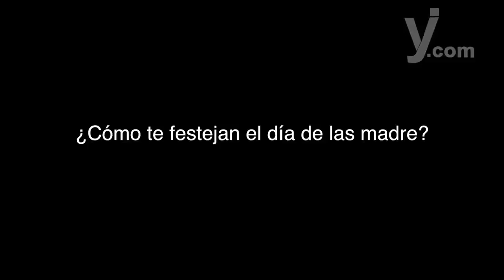Día de la Madre… y de las jefas de familia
Según datos del INEGI, en México el 27.6% de los hogares son sostenidos por una mujer jefa de familia, madres que se adaptaron a una restructuración de la dinámica familiar.